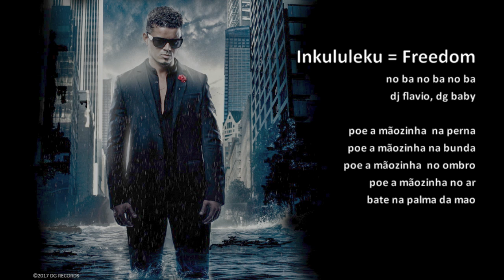Denis Graca - Inkululeku (Sem Fronteiras)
‘Sem Fronteiras’ Available Everywhere Now!

Produced By: Dj Flavio Missas
Written By: Denis Graca
Composed By: Denis Graca
Published By: Denis Antunes Da Graca

©: 2017 DG RECORDS